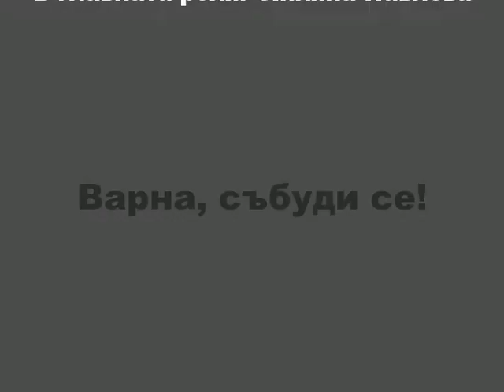Лиляна Павлова: Крайбрежната алея не е част от парка!